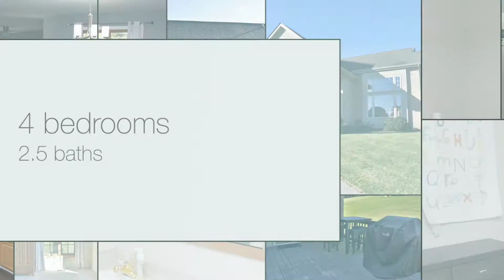9 Ledgewood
Gracious 4 bedroom, 2.5 bath home with an exceptional layout. Entering into an open great room featuring a cathedral ceiling, open staircase and large picture windows embracing the gorgeous views of the Ohio hills. The main level flows nicely with a formal dining option, spacious kitchen with breakfast bar, cozy family room with gas fireplace, a spacious master suite with full bath and walk-in closet and a conveniently located laundry room. All updated with beautiful hardwood flooring, new carpeting and doors throughout the home. The second level boasts 3 generously sized bedrooms and a full bath. The basement is huge with endless possibilities. Sliding glass doors from the family room lead to a wonderful deck overlooking a beautifully well cared for backyard.